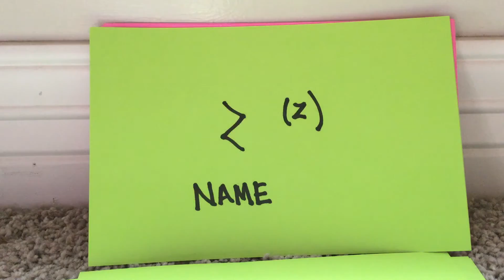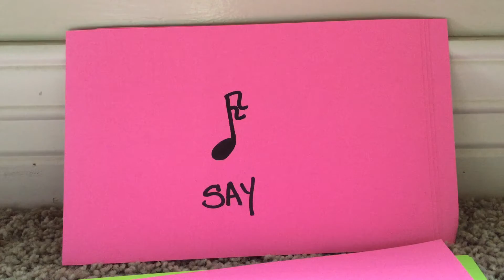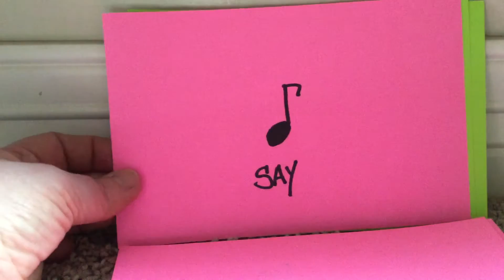Part 3 - Note Names - Flash Cards